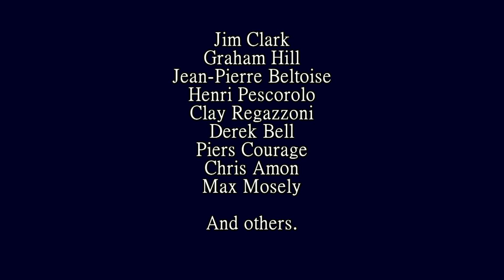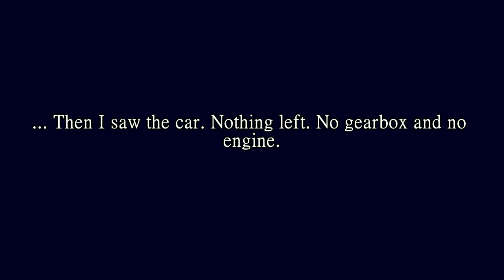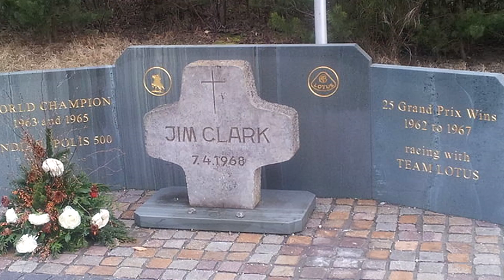ACCIDENT OR ERROR? The Story of the Death of Jim Clark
In 1968, the motorsport world got a wake up call. Jim Clark was killed.

Up until now, the attitude was 'it'll happen to someone else', then it became 'if it can happen to Jim, it can happen to me'. And even with Ascari being killed, it took Jim Clark to die for attitudes to change.

But was it a cause of car failure or tyre failure or did Jim make a super rare error?

Photo Credits:

All Pictures from Jim Clark Wikipedia page.

Steam: AdmiralLaWind

CPU: Ryzen 5 2600 @3.9gHz
Motherboard: MSI B450 Mortar Micro ATX
RAM: Corsair Vengeance 2x 8gb @ 3000mHz
GPU: MSI GTX1660 w/ slight OC
Editing Software: Sony Vegas 14 Steam Edition
Wheel: Thrustmaster T300RS
Pedals: Thrustmaster T3PA Pro pedals w/ Ricmotech Load Cell Mod